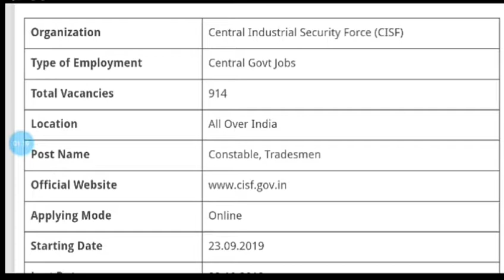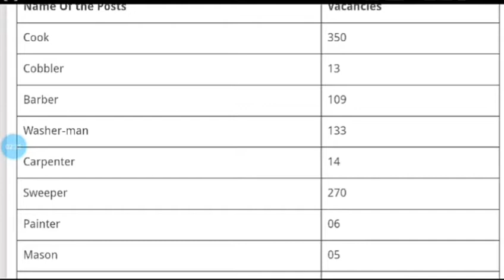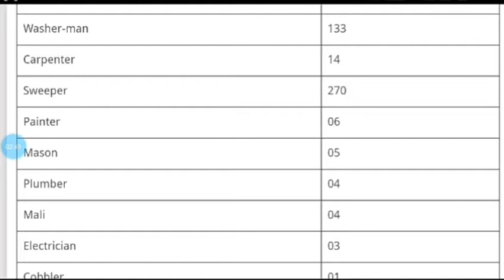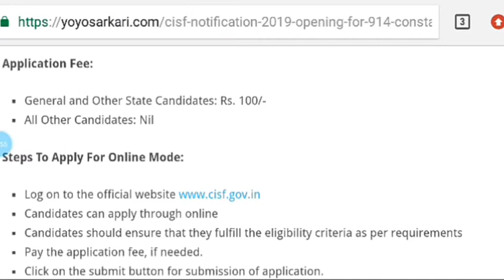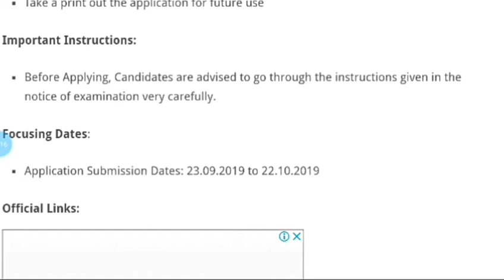914 CISF Constable Post's